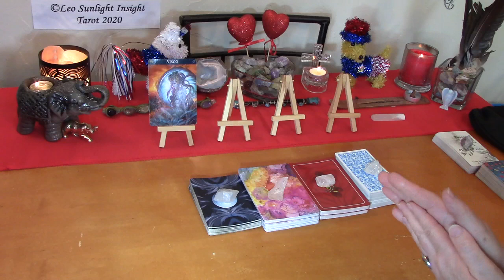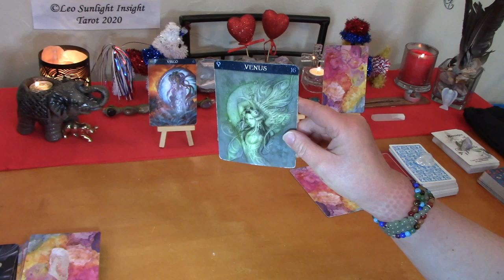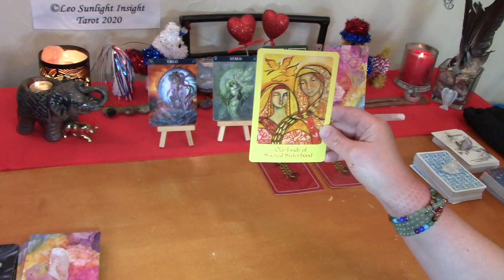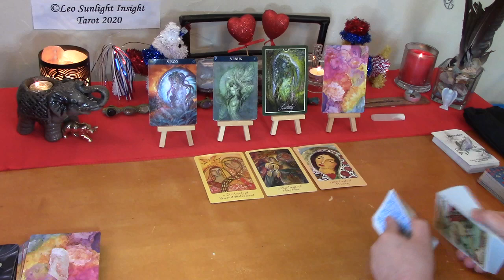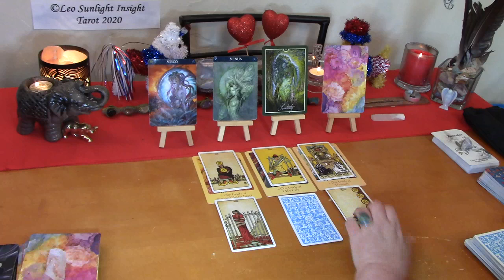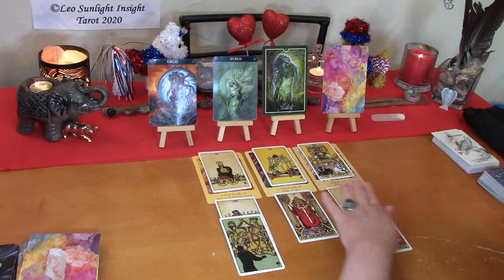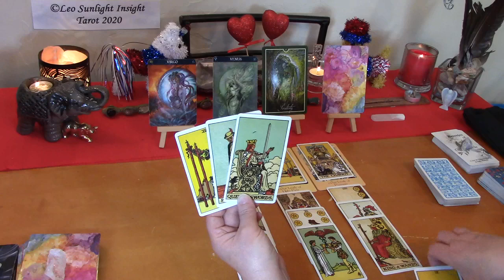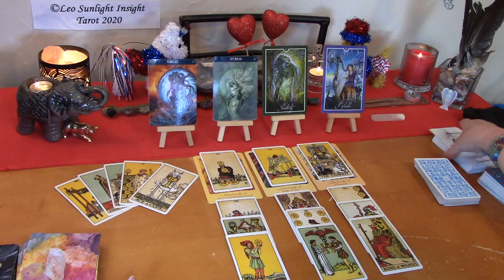Virgo *There's So Much Passion Here Virgo!* Love Tarot Reading July 2020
Decks used:
Whispers of Healing Oracle
Original Rider Waite Tarot